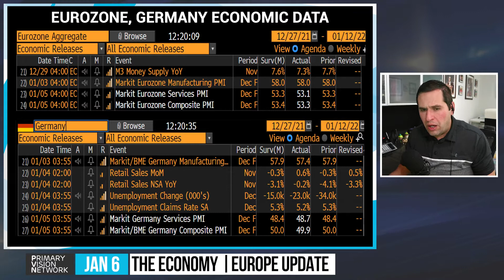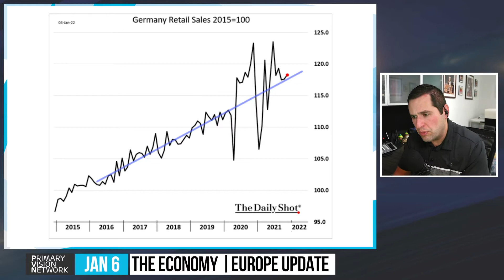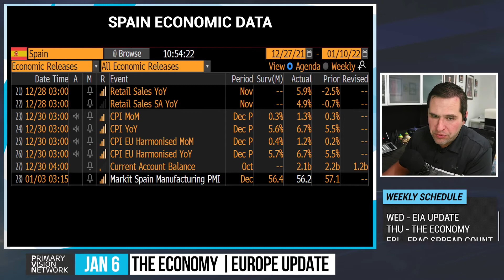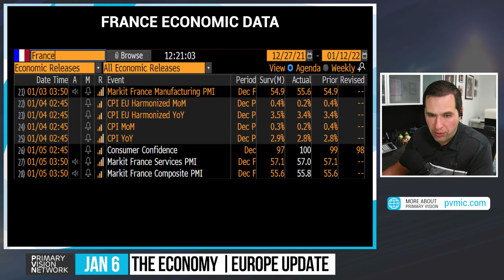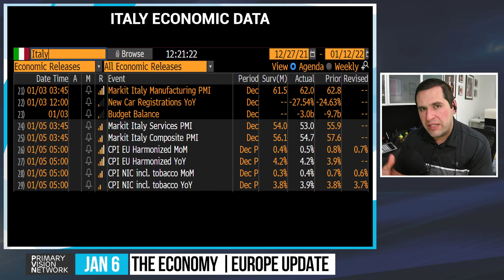THE ECONOMY - German Economy Slows Further - PART 3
Primary Vision Network is covering the hottest topics in energy and the economic implications affecting the US & International Markets. PVN covers the energy sector as well as the full supply chain with a granular focus on "well to wheel" economics. Get your brand in front of the movers & shakers of the energy industry and align with the industry's most accurate and trusted content.

➔ Topics Covered:

THE ECONOMY
Eurozone
Germany Economic Data
IHS Markit Eurozone Manufacturing PMI
Eurozone Loan To Business YoY
Germany Retail Sales
Germany Retail Sales MoM
Germany Retail Sales Growth
germany retail sales data
germany total retail sales
Spain Economic Data
Spain Indicators
Trading Economic
Spain Economic and financial data
Spain Economy
Economy of Spain
France Economic Data
France Indicators
France Economic Data Series
Italy Economic Data
Italy Indicators